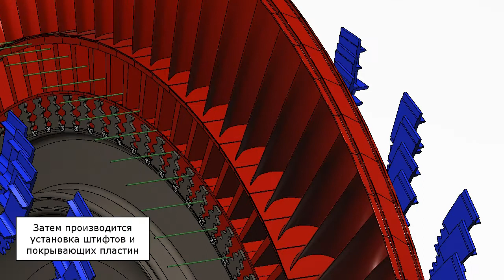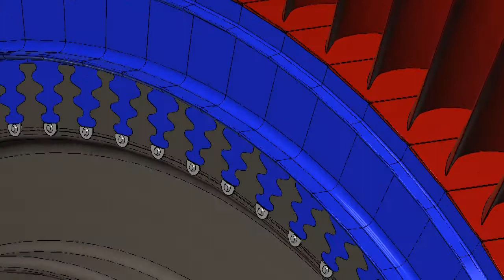Assembly of the MS-5002 turbine's disk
Step by step assembly of the MS-5002 turbine's disk (Inventor Publisher).